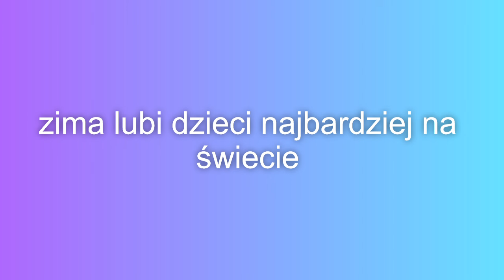zima lubi dzieci najbardziej na świecie - piosenka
zdaję sobię sprawę,żę jest już wiosna ale tą piosenkę wrzuciłem tylko dla tego,ponieważ miałem to na komputerze